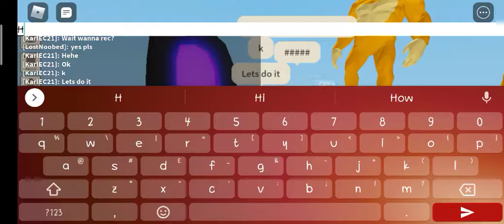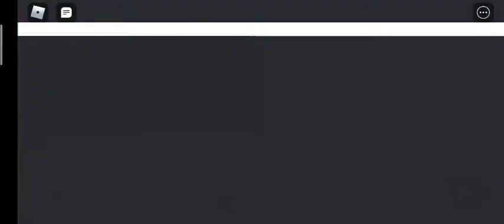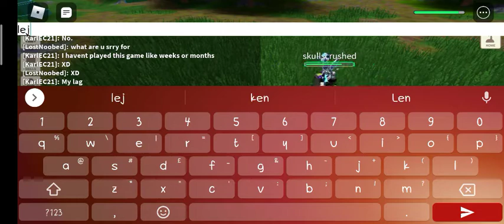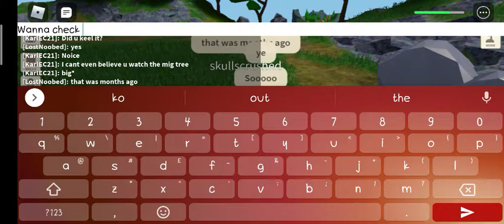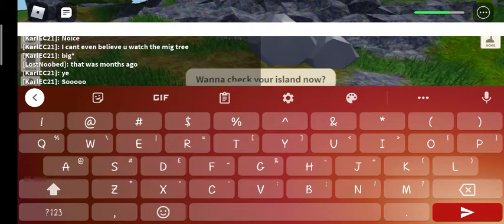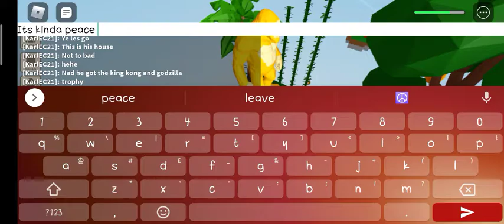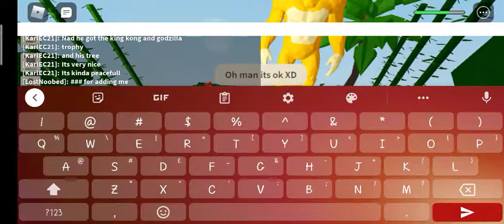Playing With a Fan in Roblox Islands!!